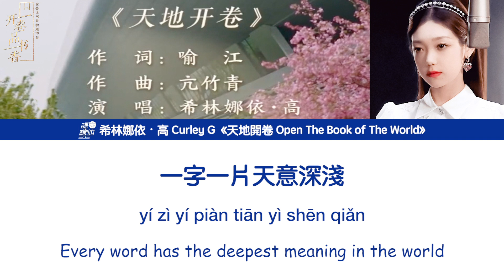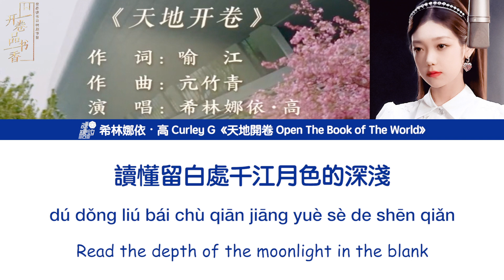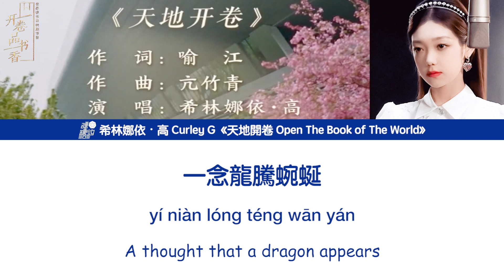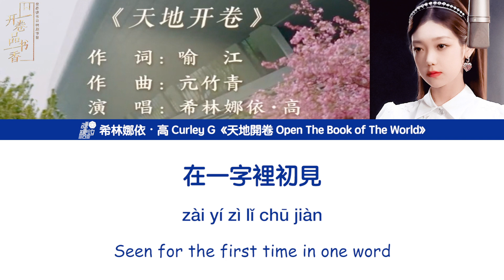[繁中/ENG/PIN]希林娜依高 Curley G《天地開卷 Open The Book of The World》Lyrics ver.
《開卷品書香》主題曲
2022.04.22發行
為“世界讀書日”獻唱。《天地開卷》是千萬重畫幅傾瀉，山川草木魚鳥蟲魚盡在其間。俯首開卷是手捧一本好書，不負芳菲四月，品味四溢書香。
作詞：喻江
作曲：亢竹青